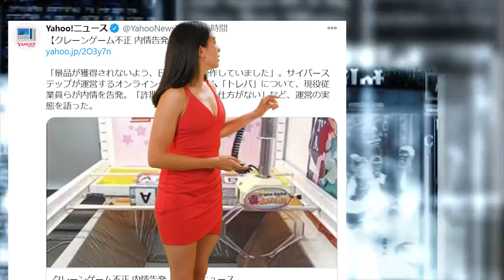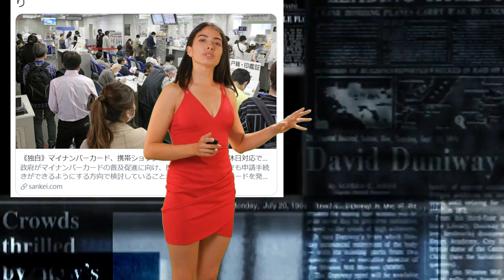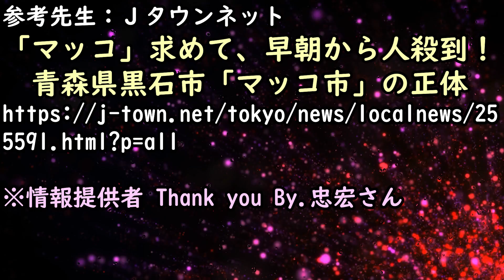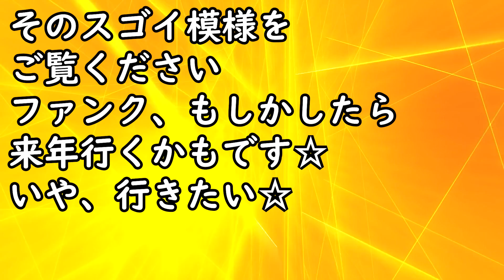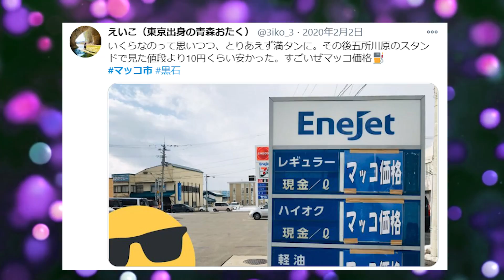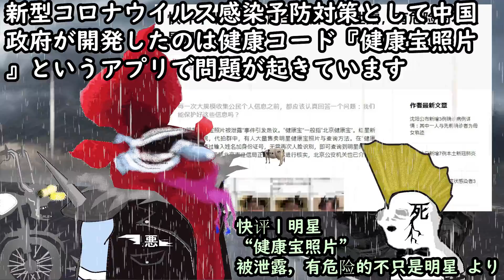携帯ショップでマイナンバーカードを申請できるように政府が検討とオカシなことを言い出してます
参考先生：暇つぶしニュース

参考先生：ＺＡＰＺＡＰ！